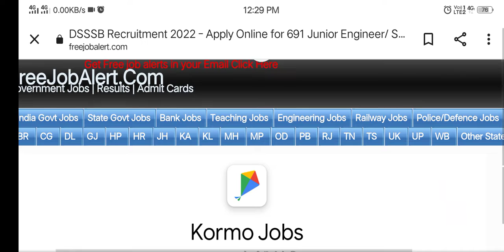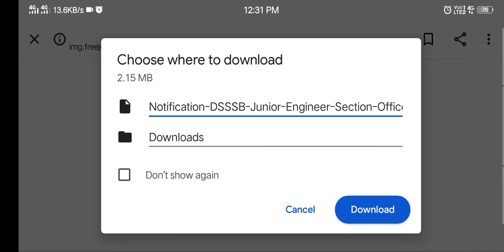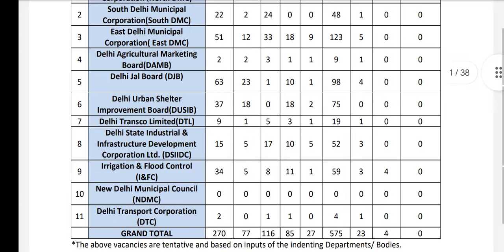दिल्ली अधीनस्थ सेवा चयन बोर्ड DSSSB junior engineer recruitment2022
DSSSB junior engineer post recruitment 2022

DSSSB junior engineer Civil Engineer and electrical post

PDF